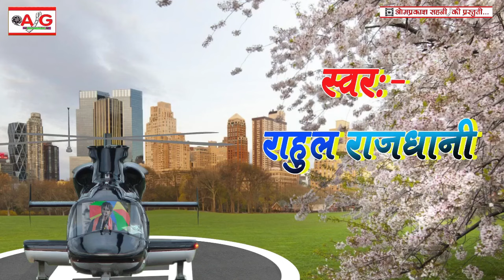एक बार आजा झलक दिखलाजा_ek bar aaja jhalak dikhla ja bewafai sad video